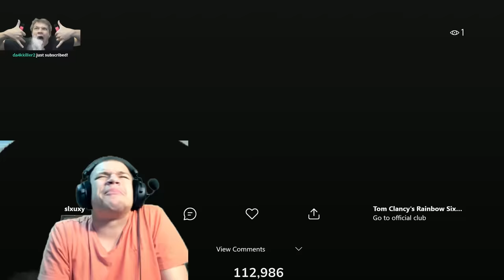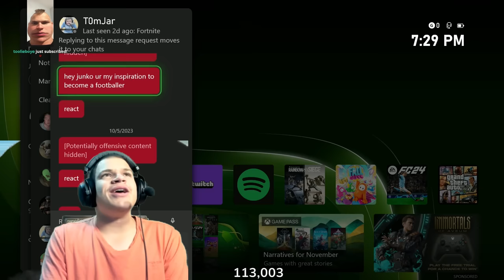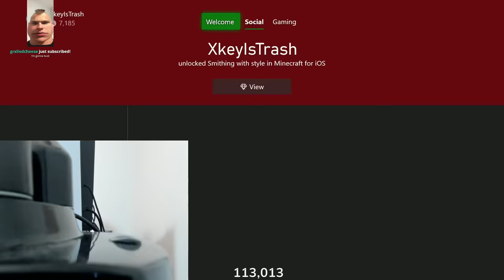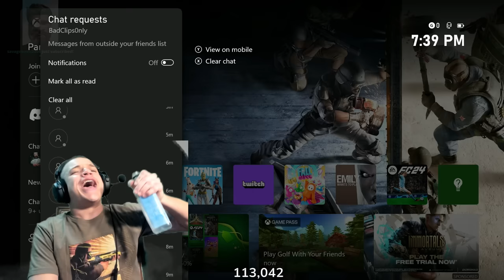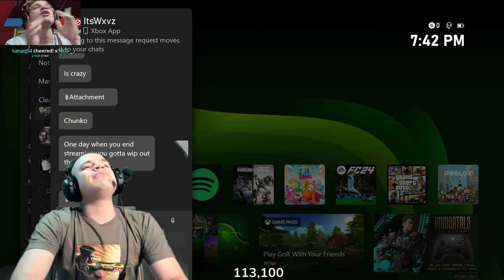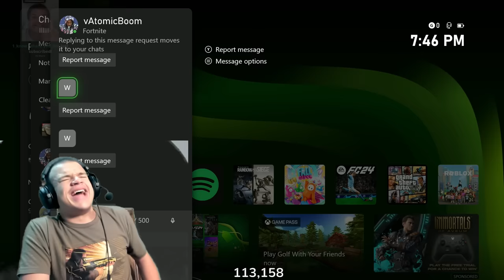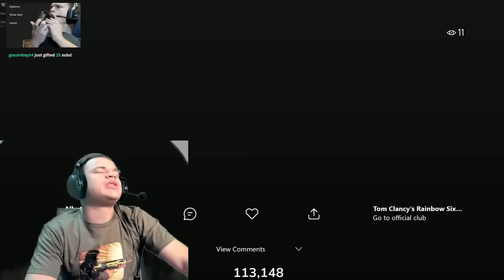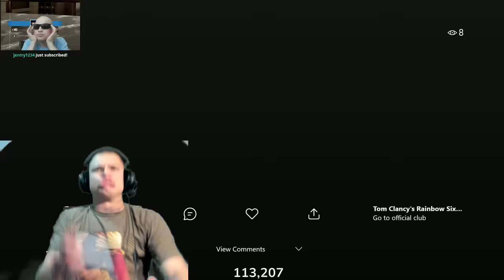AWFUL R6 Clips